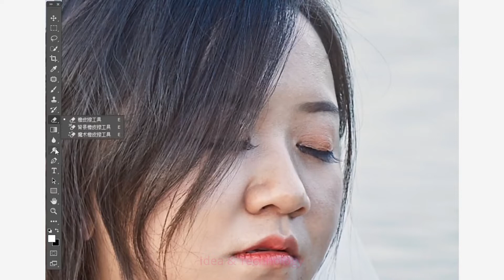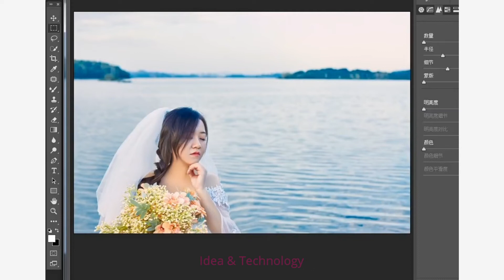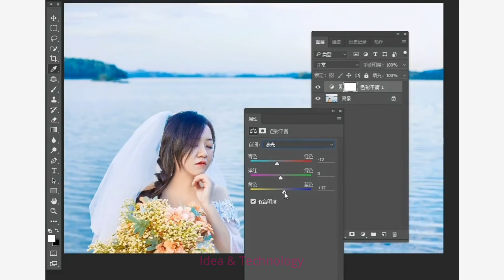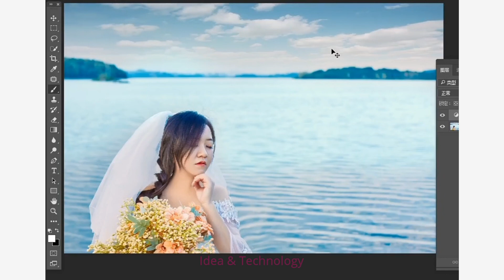Idea & Technology ! How to edit beauty photo easy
How to edit beauty photo easy

In my channel show you about photo editor
Have a nice day with my channel